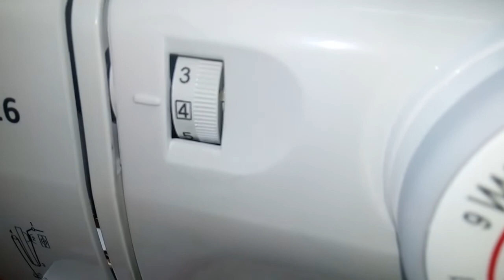SM-MC9116 (தமிழ்) தையல் டென்ஷன் ADJUSTING TENSION சரிசெய்யும் முறை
This video shows the correct way of adjusting tension in SM-MC9116 sewing machine